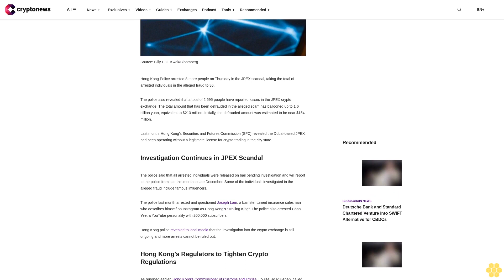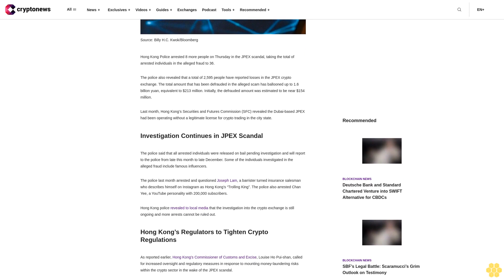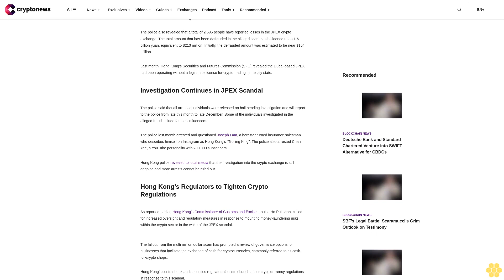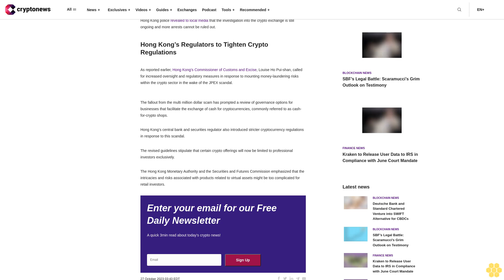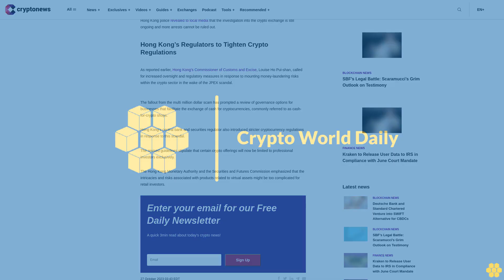8 More Arrested in JPEX Scandal as Total Fraud Amount Exceeds $213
Hong Kong Police arrested 8 more people on Thursday in the JPEX scandal, taking the total of arrested individuals in the alleged fraud to 36.

The police also revealed that a total of 2,595 people have reported losses in the JPEX crypto exchange. The total amount that has been defrauded in the alleged scam has ballooned up to 1.6 billion yuan, equivalent to $213 million. Initially, the defrauded amount was estimated to be near $154 million.

Last month, Hong Kong’s Securities and Futures Commission (SFC) revealed the Dubai-based JPEX had been operating without a legitimate license for crypto trading in the city state.

Investigation Continues in JPEX Scandal.

The police said that all arrested individuals were released on bail pending investigation and will report to the police from late this month to late December. Some of the individuals investigated in the alleged fraud include famous influencers.

The police last month arrested and questioned Joseph Lam, a barrister turned insurance salesman who describes himself on Instagram as Hong Kong’s “Trolling King”. The police also arrested Chan Yee, a YouTube personality with 200,000 subscribers.

Hong Kong police revealed to local media that the investigation into the crypto exchange is still ongoing and more arrests cannot be ruled out.

Hong Kong’s Regulators to Tighten Crypto Regulations.

As reported earlier, Hong Kong’s Commissioner of Customs and Excise, Louise Ho Pui-shan, called for increased oversight and regulatory measures in response to mounting money-laundering risks within the crypto sector in the wake of the JPEX scandal.

The fallout from the multi million dollar scam has prompted a review of governance options for businesses that facilitate the exchange of cash for cryptocurrencies, commonly referred to as cash-for-crypto shops.

Hong Kong’s central bank and securities regulator also introduced stricter cryptocurrency regulations in response to this scandal.

The revised guidelines stipulate that certain crypto offerings will now be limited to professional investors exclusively.

The Hong Kong Monetary Authority and the Securities and Futures Commission emphasized that the intricacies and risks associated with products related to virtual assets might be too complicated for retail investors.

            Sign Up